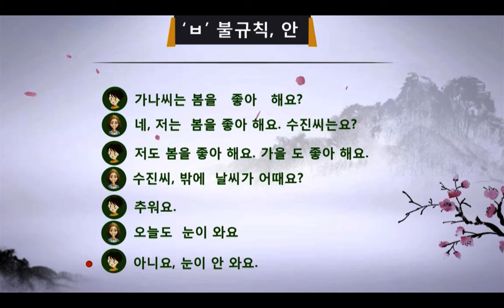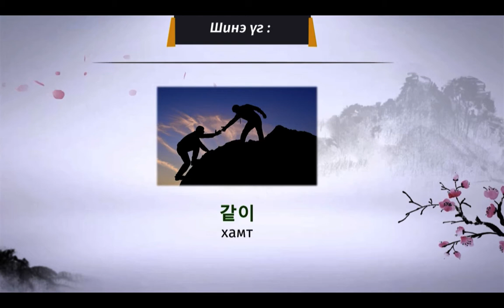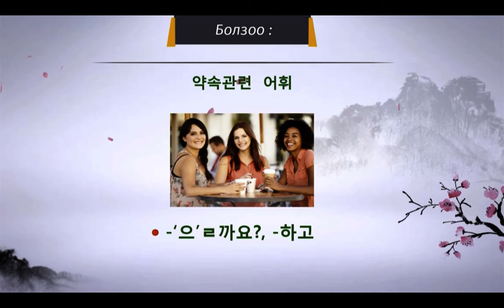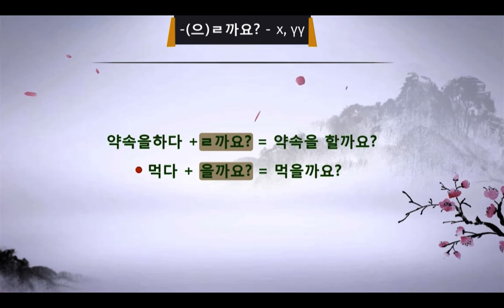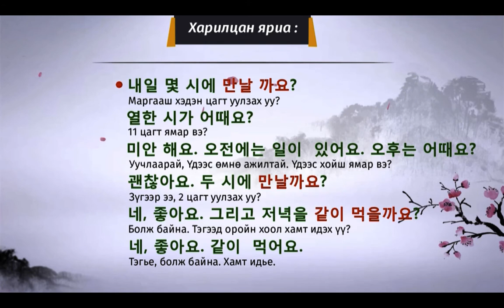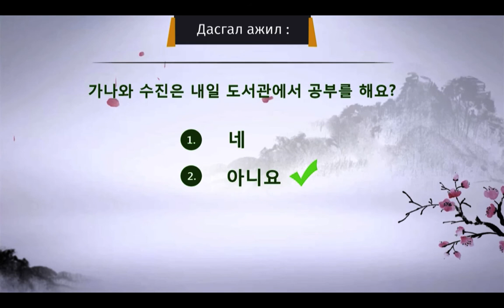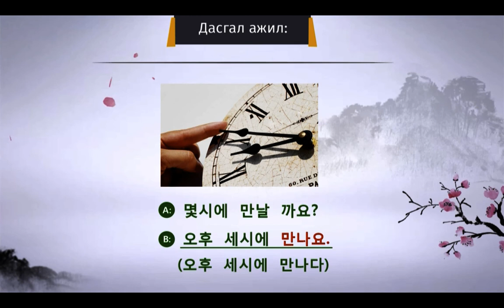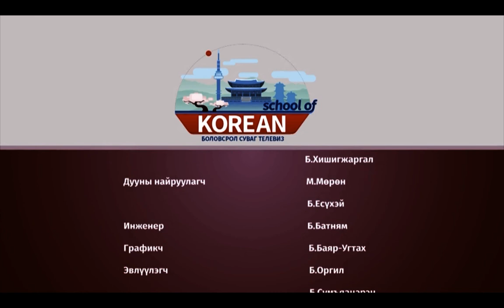Солонгос хэлний хичээл | Анхан шат №17